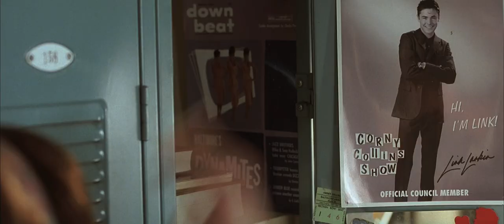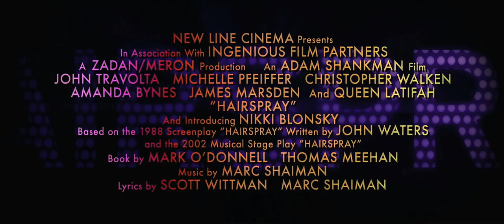Youtube HD Test -- Hairspray